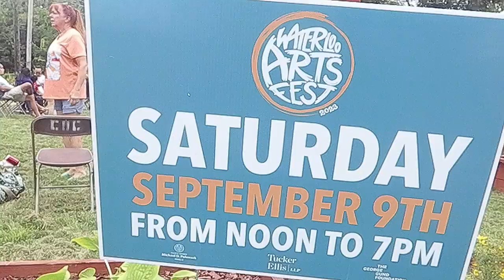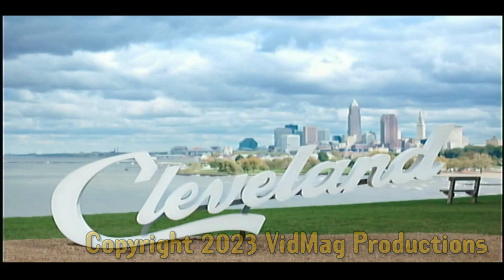Kiss Me Deadly - 20th Waterloo Arts Fest 9.9.2023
The band's bio page says Jen Poland grew up in a musical family in Cleveland, Ohio listening to her parents and uncles sing and play folk music. She played melodic percussion through high school and began writing her own songs in college. Folk was not her favorite type of music at the time. She mostly liked hip hop, rock, and blues. Her early songs came out very talky, wordy, monotone, and droneish. They were well received in college, and she continued to write songs and play guitar. She then wanted to jam with other people but every time she tried to grab a guitar solo in the musical group she was playing with, they cut her off, so she started playing mandolin, thinking the higher sound of the mandolin could cut through the other instruments and grab solos. This worked, and she began honing her skills on the mandolin developing her unique style more in a rock fashion and joining a rock band as a lead electric mandolinist. She began booking shows for this band and learning how to manage a band in general. When that band broke up, she started her own band with her own songs. In 2008, she auditioned musicians going through many candidates who weren't up to her high standards. Her goal was to create a unique sound with various instruments not usually played in a rock band. From then until now, she has seen many band member changes but in 2014, she recorded her first record and signed the band's music to Kingswood Records. In 2015, she booked and international tour to promote her record "What You Do In The Dark." In early 2017, she found a sound she had been looking for with a baritone saxophonist, who could play bass when she plays mandolin and in general bring a jazzy sound to her rocky songs. She continues to experiment with different instruments and inverted versions of rock, blues, jazz, and R&B song structures, and to book and play shows around the country.